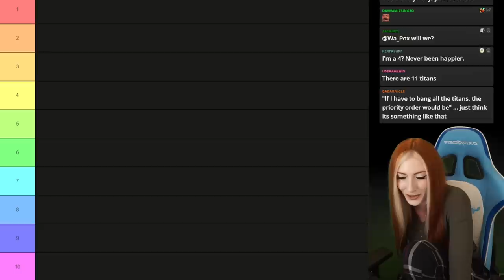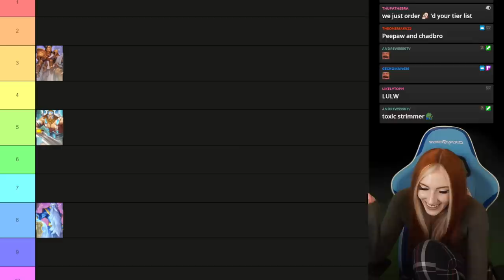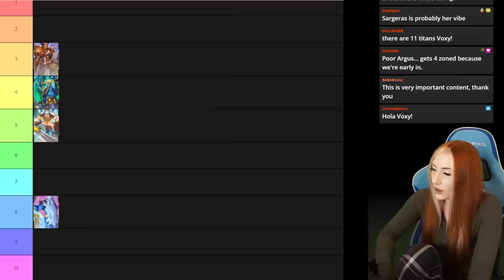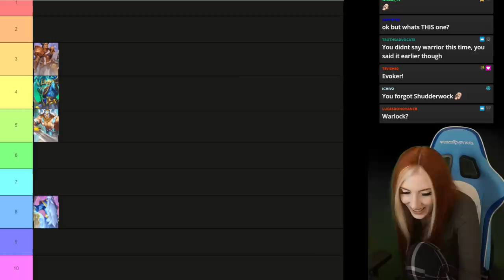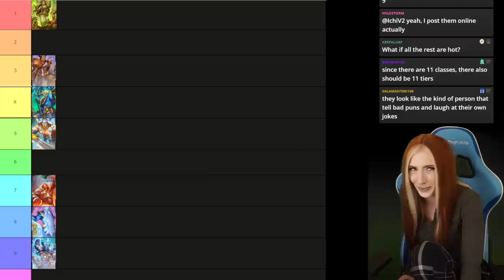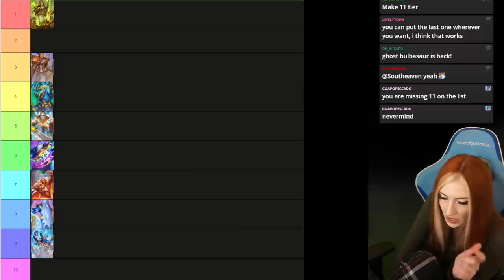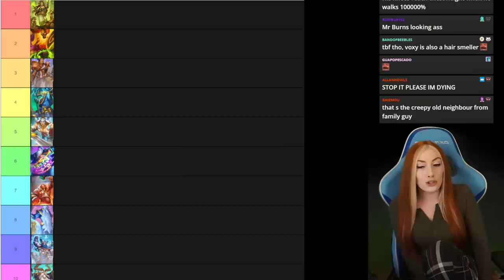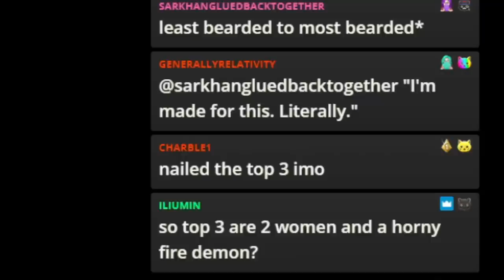Rating Hearthstone Titans by Hotness